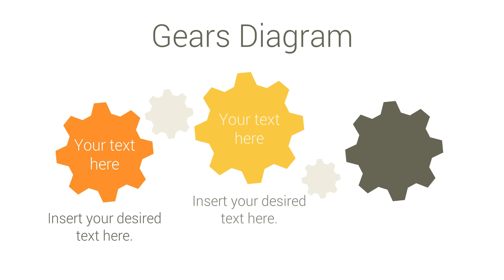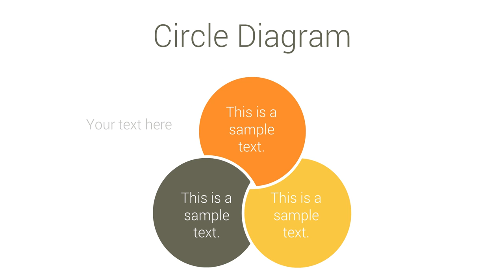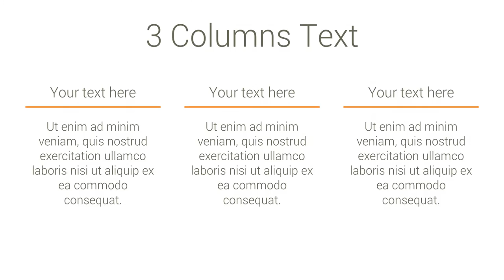Rocket PowerPoint Template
- Rocket PowerPoint template in flat design style with 36 slides. The PowerPoint template comes with plenty of vector based graphics that are fully customizable.